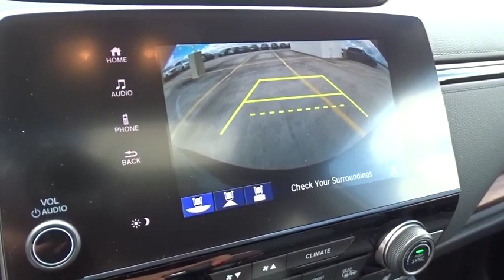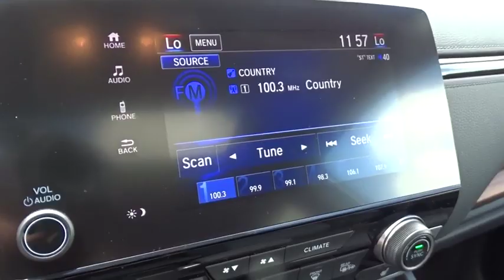2019 Honda CR-V Homestead, Miami, Kendall, Hialeah, South Dade, FL 62021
Silver New 2019 Honda CR-V available in Homestead, Florida at Largo Honda. Servicing the Miami, Kendall, Hialeah, South Dade, FL area.

Largo Honda
554 NE 1st Ave

Get down the road in this smooth EX, and fall in love with driving all over again!!! Hold on to your seats!!! Just Arrived.. SAVE AT THE PUMP!!! 34 MPG Hwy!!! Safety equipment includes: ABS, Traction control, Passenger Airbag, Curtain airbags, Front fog/driving lights...Other features include: Bluetooth, Power locks, Power windows, Heated seats, Sunroof... Largo Honda Home Delivery for Less!